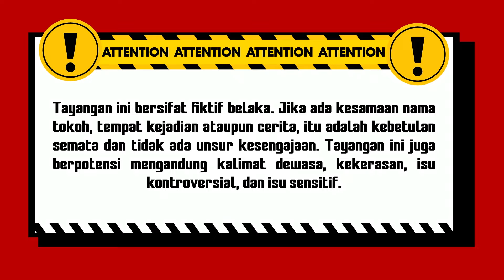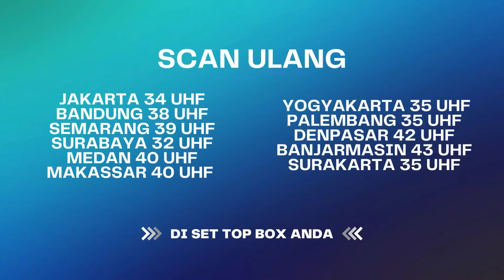Hampir Dikit Lagi Dinda Ketauan Sama Iqbal! | Api dan Cinta ANTV Eps 17 (1/5)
Dua sahabat, yaitu Iqbal (Shandy William) dan Rio (Axel Matthew Thomas), bertugas mengintai gerombolan penyelundup bersenjata yang dipimpin Ferry (Dwi Yan). Saat menjalankan misi tersebut, Iqbal dan Rio terkena tembakan. Iqbal tanpa sengaja terpapar cahaya dari patung Rahwana dan terpilih jadi pewaris ilmu pancasona. Iqbal terkena proyektil peluru dan bersarang di tempurung kepala.

Kini beragam tayangan kesayangan anda di ANTV bisa disaksikan kapan saja dalam genggaman tangan.

004079
000014